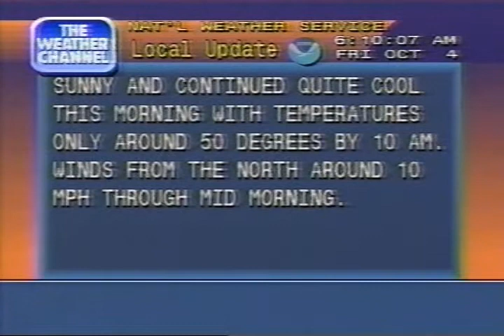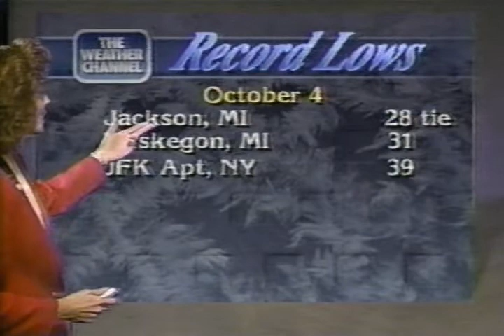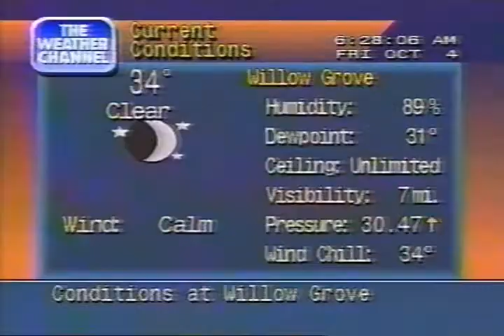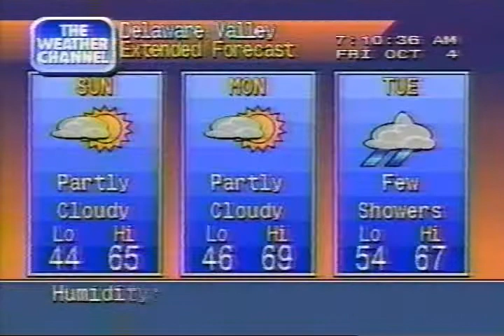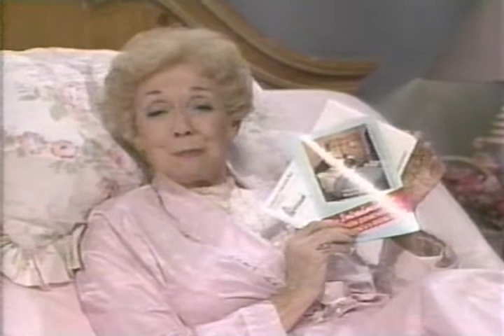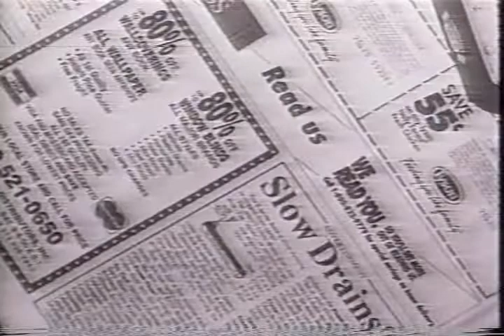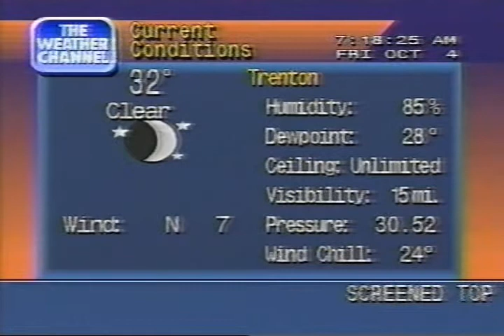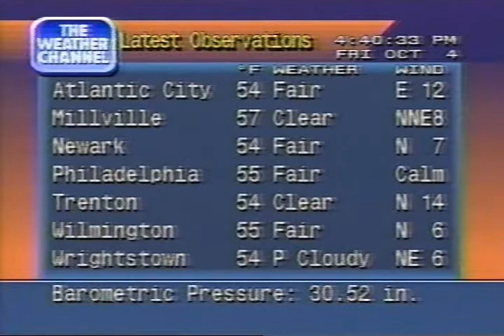Weather Channel clips (including Local Forecasts), 6 AM - 5 PM Friday October 4 1996